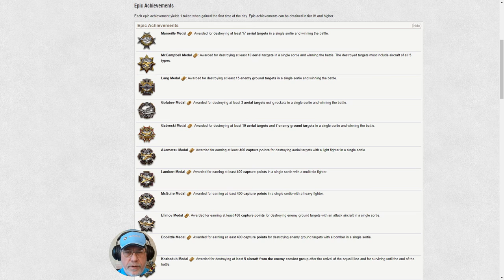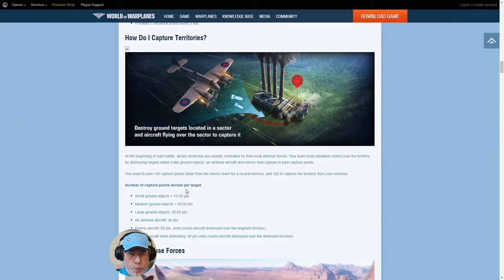World Of Warplanes: The Gabreski Medal And Why Trying To Get It May Be Bad For Your Game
This video demonstrates how you might approach obtaining the rare epic achievement, the Gabreski medal, and how trying to get it may compromise your games.  Below you will find links to the resources shown in the first part of the video.